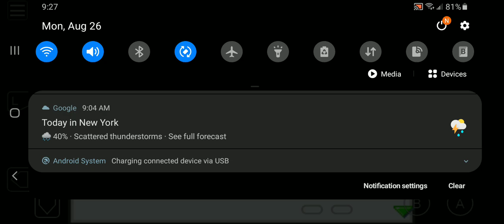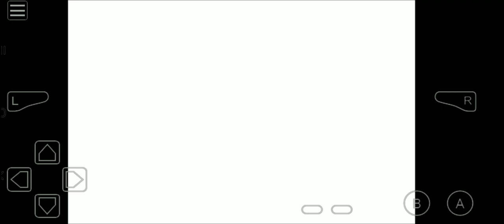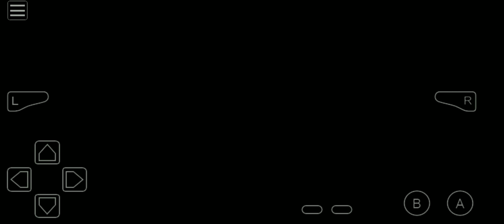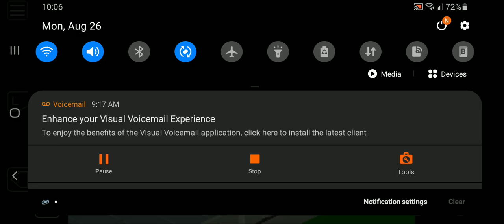Gerald Plays Megaman Battle Network 3 (White) (Part 2)